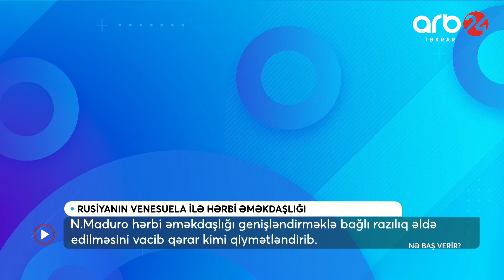Rusiyanın Venesuela ilə hərbi əməkdaşlığı - Nə baş verir?